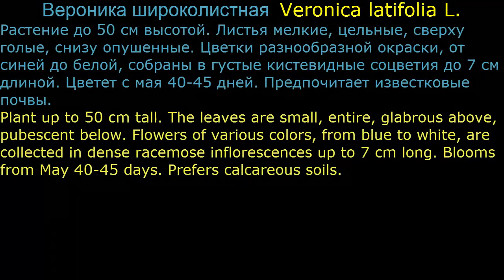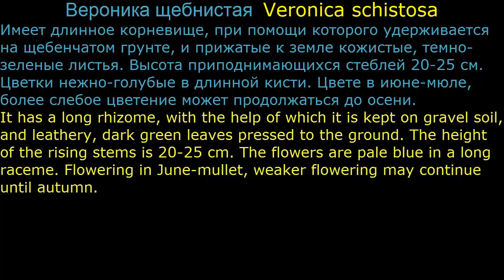Вероника5 Цветы садовые60 Декоративные растения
Ландшафтный дизайн (Landscape design)
Декоративные растения (ornamental plants)